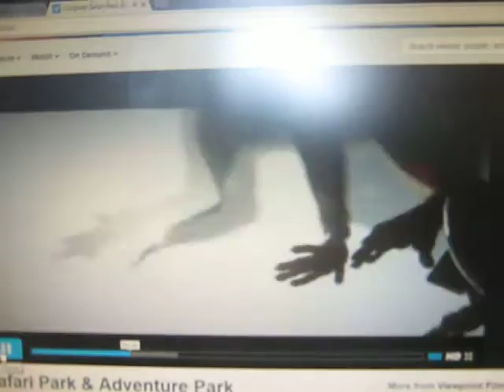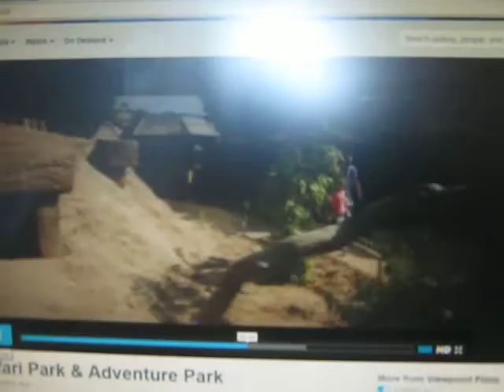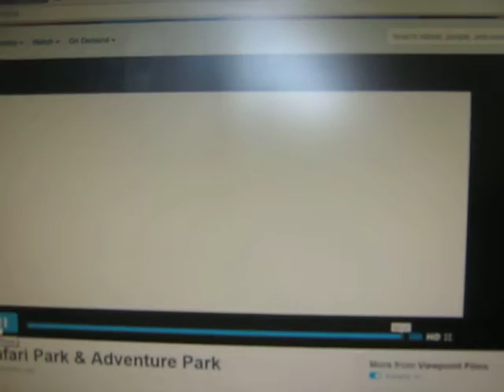Longleat promo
The Promo of Longleat